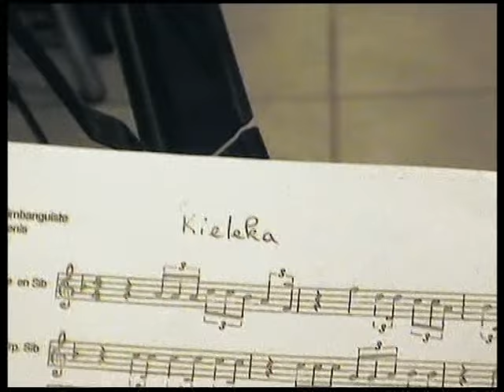Preski News France Dim 23 Mai 2010 Paroisse Paris Saint Denis à Aubervillier Vol 1